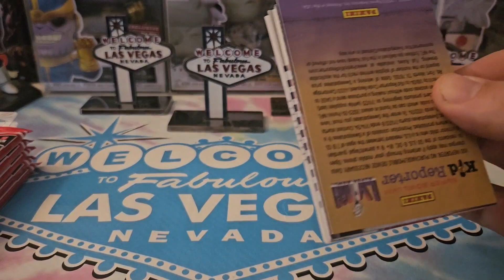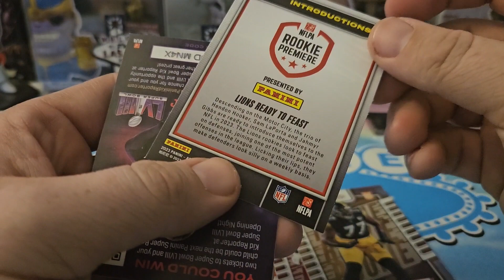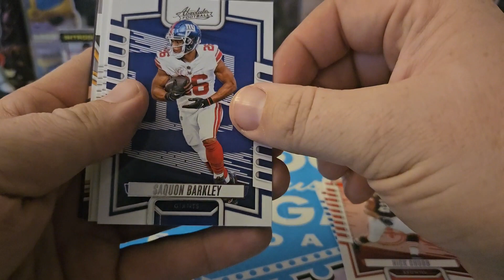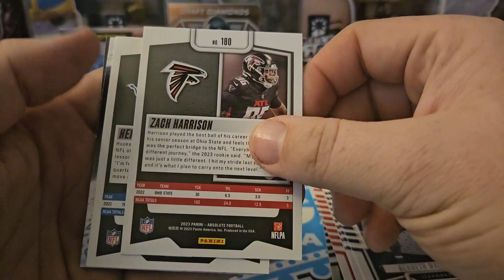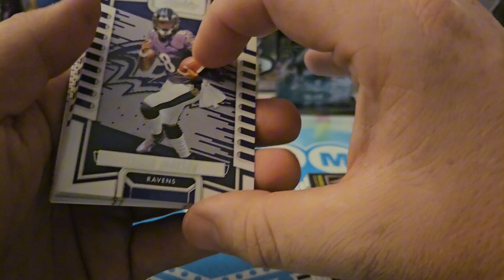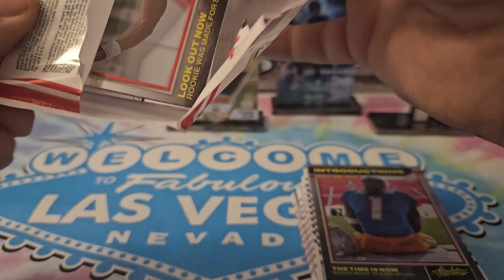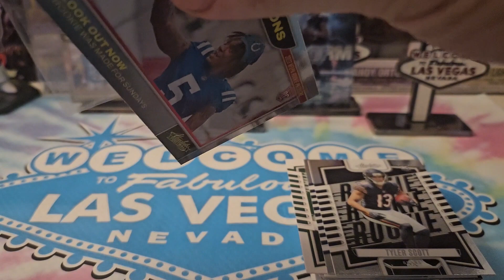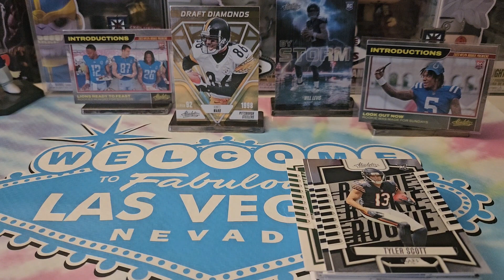Opening Packs of 2023 Absolute Footbal Cards - FIVE Below Addition.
Welcome to our ultimate football card pack opening experience! Join us as we dive into the world of 2023 Absolute Football cards, filled with anticipation, excitement, and the chance to uncover rare treasures.

In this video, we'll be tearing open packs filled with some of the most sought-after cards of the season. From rookie sensations to seasoned veterans, every pack holds the potential for a game-changing discovery.

With stunning designs and thrilling inserts, these cards capture the essence of football greatness in every pull. Whether you're a die-hard collector or a casual fan, you won't want to miss a single moment of the action.

So grab your favorite snack, settle in, and let's see what the football card gods have in store for us today. Let the pack opening adventure begin!

eBay - thebrucrewlasvegas

Whatnot - theBRUcrewLasVegas